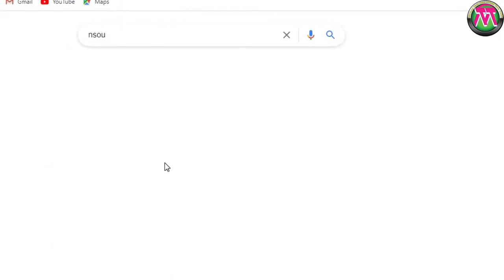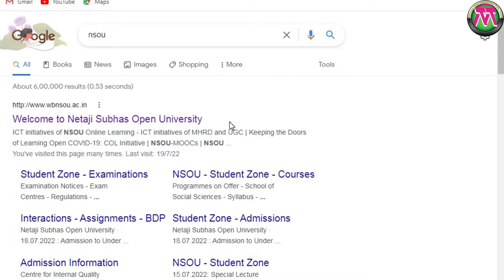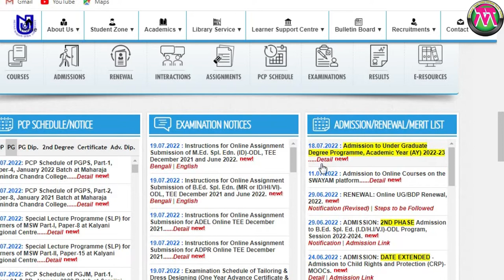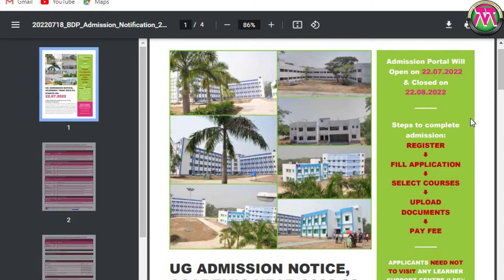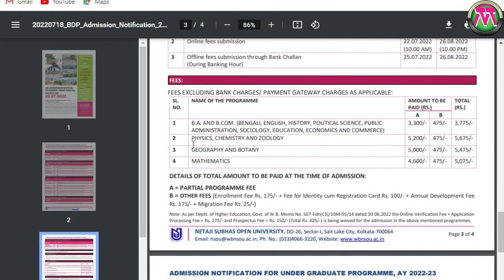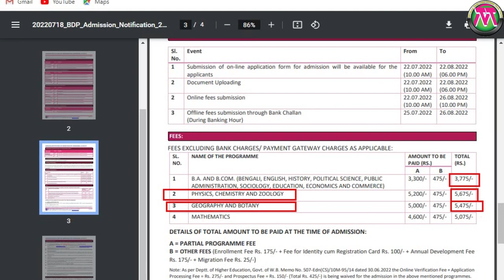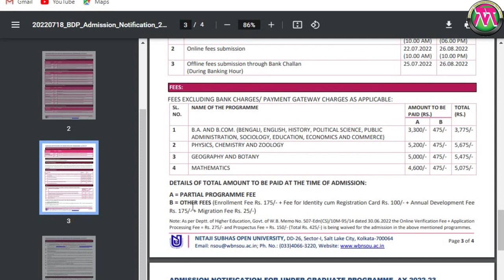NSOU B.A, B.SC, B.COM New Admission 2022-23 Notice Public | নেতাজী সুভাস ওপেন ইউনিভার্সিটি ভর্ত্তি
নেতাজী সুভাস ওপেন ইউনিভার্সিটি ভর্ত্তি কবে থেকে শুরু হবে। কতটাকা |। ফিস দিতে হবে।

How to resize photo in photoshop 7.0 without quality loss. কীভাবে ফটোশপে ফটোর সাইজ বাজাবেন বা কমাবেন

Google এ আপনার নাম Search  করলে আপনার ফটো আসবে 2018 = How to Upload photo on Google in Bengali

About :- Mrinal Tech Tube is a YouTube Channel, where you will find technological videos , Online Form Fillup, Latest Country News in Bengali, New Video is Posted.